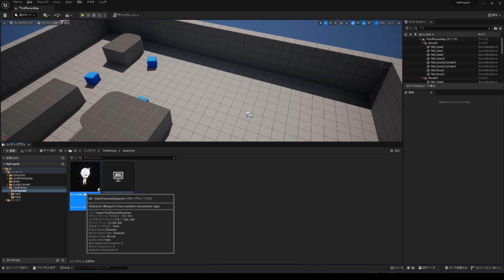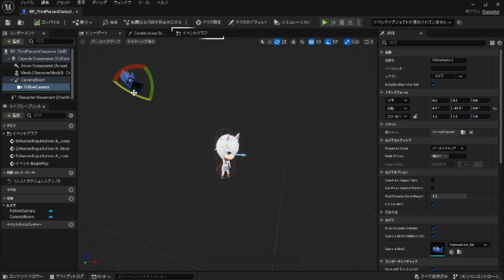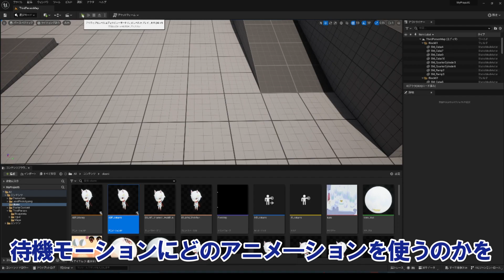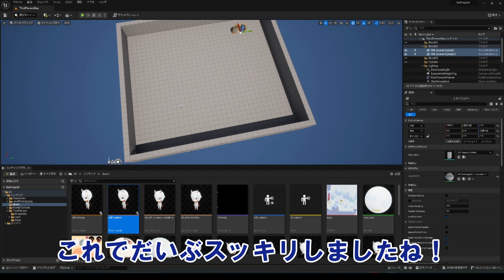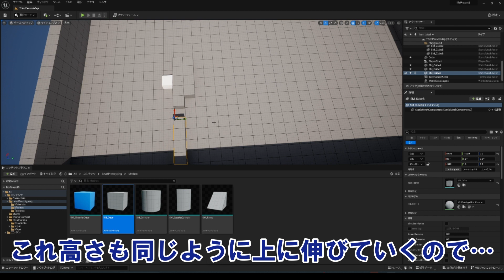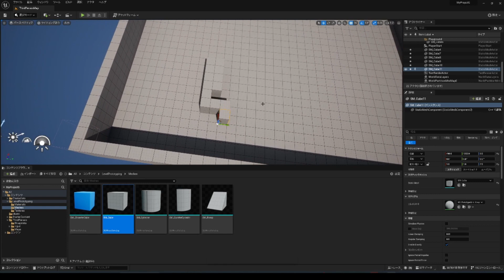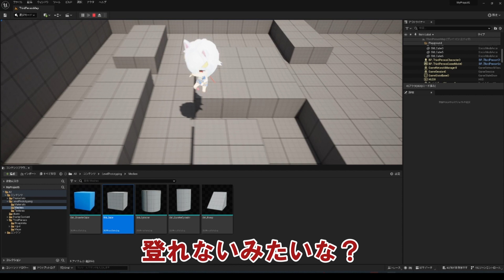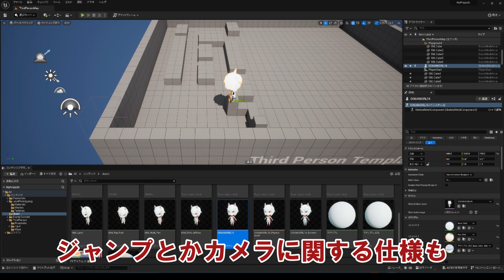【UE5】真島ヒロ、オリジナルゲーム完成への道!! #3 【3Dゲーム制作に挑戦！Season3-3 #21】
「週刊少年マガジン」（講談社）にて『EDENS ZERO』を好評連載中の真島ヒロ先生。漫画界屈指のゲーム好きとしても知られ、『EDENS ZERO』の自作ゲーム『レベッカと機械ノ洋館』を昨年公開。大きな話題となりました。
そんな真島先生ご自身がオリジナル3Dゲーム制作に挑戦する番組企画第3弾は、いよいよクライマックス！
ゲームエンジン「Unreal Engine 5」を使って「オリジナル3Dゲーム」の総仕上げに挑みます！

動画は毎週水曜日に公開予定です。

Unreal Engine 5を使ってゲーム制作に挑戦したいクリエイターさんにとってもオススメの動画です。
真島先生のキュートなオリジナルキャラクターがゲームの世界で躍動するまでの過程をぜひお楽しみください！

【Unreal Engine 概要】
Epic Games の Unreal Engine は、世界で最もオープンで先進的なリアルタイム 3D ツールです。ゲーム、映画、テレビ、建築、自動車、交通、広告、ライブ イベント、トレーニング、シミュレーションなど、さまざまな分野のクリエイターたちが、最先端のコンテンツ、インタラクティブな体験、没入型仮想世界を提供するために Unreal を選択しています。

【Epic Games 概要】
Epic Gamesは1991年にCEO Tim Sweeney によって設立されたアメリカの企業です。本社はノースカロライナ州ケーリーにあり、世界各地に40以上のオフィスがあります。現在、Epicは、インタラクティブ エンターテイメントのリーディング カンパニーであり、3Dエンジン技術のプロバイダーです。Epicは、3億5,000万以上のアカウントと25億以上のフレンド接続数を持つ、世界最大級のゲームのひとつである『フォートナイト』を運営しています。また、Epicは、Unreal Engineを開発しています。これは、世界をリードするゲームを支え、映画やTV、建築、自動車、製造、シミュレーションなど業界を横断して採用されています。Epicは、Unreal Engine、Epic Games Store、Epic Online Services を通じて、開発者やクリエイターがゲームやその他のコンテンツを構築、配信、運用するためのエンドツーエンドのデジタル エコシステムを提供しています。